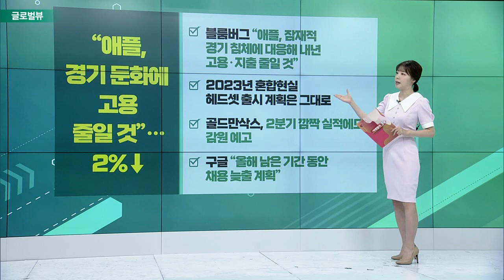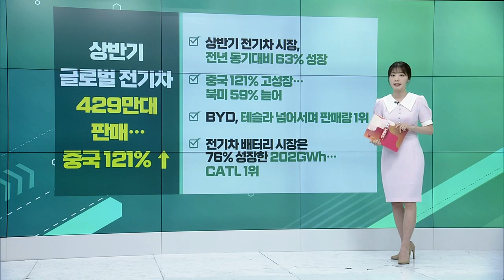“애플, 경기 둔화에 고용 줄일 것”… 2%↓ / 스타벅스, 영국 사업 매각 검토한다 / 델타, 보잉에 여객기 100대 주문_글로벌 VIEW (20220719)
# “애플, 경기 둔화에 고용 줄일 것”… 2%↓
- 블룸버그 “애플, 잠재적 경기 침체에 대응해 내년 고용·지출 줄일 것”
- 2023년 혼합현실 헤드셋 출시 계획은 그대로
- 골드만삭스, 2분기 깜짝 실적에도 감원 예고
- 구글 “올해 남은 기간 동안 채용 늦출 계획”

스타벅스, 영국 사업 매각 검토한다
- FT “스타벅스, 영국 사업 매각 가능성 검토… 자문사 선정”
- 영국 매장 1000개 이상… 30% 직영·70% 프랜차이즈
- 팬데믹 이후 재택근무 증가 등으로 수익 회복 느려
- 영국, G7 중 물가 상승률 가장 높아… 비용 상승 어려움

델타, 보잉에 여객기 100대 주문
- 약 10년만에 보잉사 신규 항공기 주문… 135억 달러 규모
- 여행 수요 반등… 737맥스 항공기 100대 구매
- 2025년부터 배송 시작… 향후 30대 추가 구매 옵션
- 델타 3% 상승 마감… 보잉은 상승폭 줄여

# 상반기 글로벌 전기차 429만대 판매… 중국 121% ↑
- 상반기 전기차 시장, 전년 동기대비 63% 성장
- 중국 121% 고성장… 북미 59% 늘어
- BYD, 테슬라 넘어서며 판매량 1위
- 전기차 배터리 시장은 76% 성장한 202GWh… CATL 1위